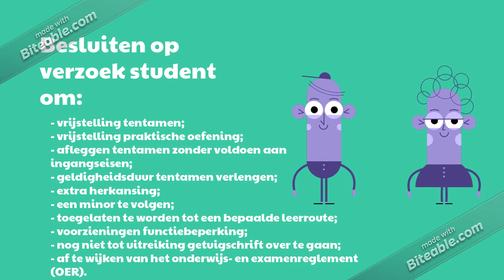Examencommissie | HBO-Rechten hbo-opleiding | Zuyd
Ontdek welke ondersteuning de commissie biedt en wat ze voor jou kunnen betekenen. In deze video geven we je alle informatie die je nodig hebt!

De hbo-opleiding Rechten is gericht op het voorbereiden van studenten op een praktijkgerichte loopbaan als jurist. Je leert niet alleen hoe je juridische problemen kunt voorkomen en oplossen, maar ook hoe je juridische kennis effectief in de praktijk kunt toepassen. Dit omvat het opstellen van juridische documenten, het helder uitleggen van juridische concepten aan cliënten en het uitvoeren van grondig onderzoek. Tijdens deze opleiding worden alle belangrijke rechtsgebieden behandeld, waaronder arbeidsrecht, familierecht en internationaal recht.